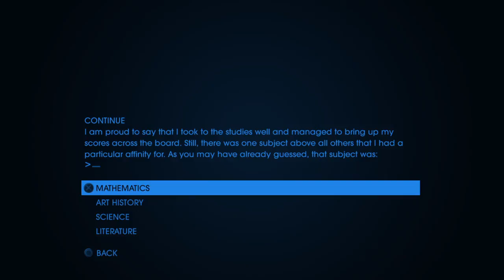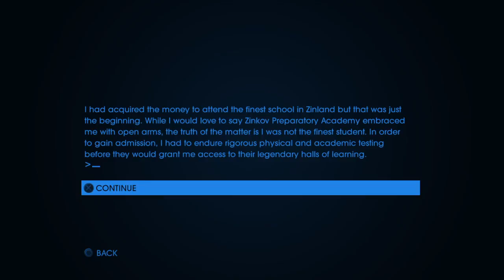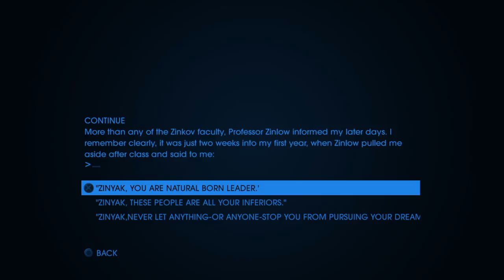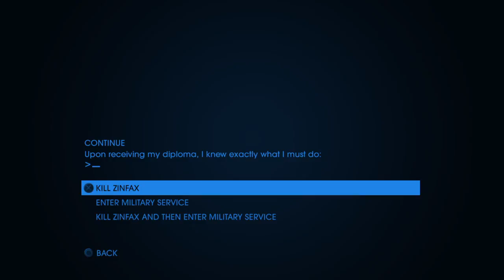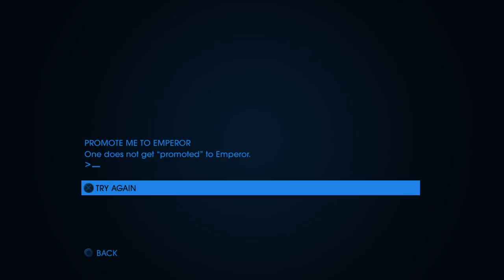Saints Row IV: Re-Elected | Zinyak Text Adventures 2-8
The first Text Adventure was read some time ago. I forgot which video. And I'm lazy.